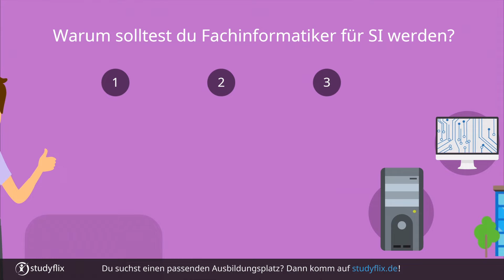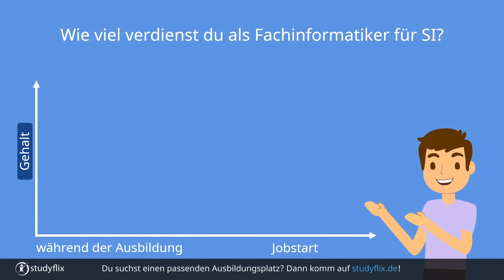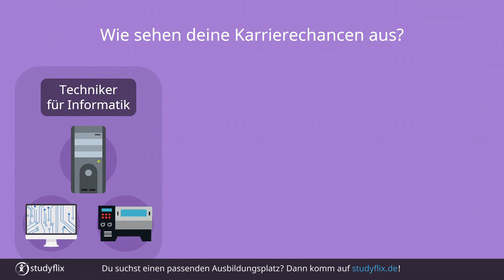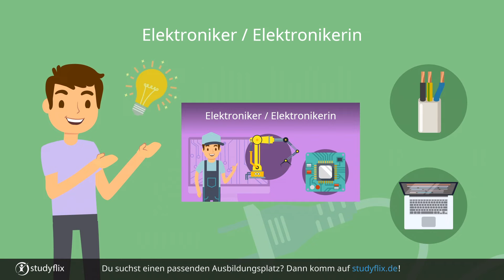Fachinformatiker für Systemintegration - Ausbildung, Aufgaben, Gehalt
Als Fachinformatiker für Systemintegration bist du Experte für die IT-Ausstattung von Unternehmen. Was du genau machst, wie viel du verdienst und ob die Ausbildung zu dir passt, findest du in diesem Video heraus.

00:19 Warum solltest du Fachinformatiker für SI werden?
01:01 Wie viel verdienst du als Fachinformatiker für SI?
01:43 Was machst du als Fachinformatiker für SI?
02:32 Wie sehen deine Karrierechancen aus?
03:15 Passt die Ausbildung zu dir?

Ausbildung Fachinformatiker für Systemintegration – Übersicht
Nach deiner dreijährigen dualen Ausbildung zum Fachinformatiker für Systemintegration richtest du IT-Systeme für Unternehmen ein. Du vernetzt Hardware wie PCs, Drucker und Scanner miteinander. Zuerst verkabelst du die Geräte. Anschließend installierst du die nötige Software. PCs müssen zum Beispiel mit Office- und Antiviren-Programmen ausgestattet sein und Zugriff auf einen Server haben. Du gehst außerdem auf Kundenwünsche ein und bietest IT-Support: Du bist also für Problemlösungen zuständig, wenn mal ein Rechner abstürzen sollte.
In deiner Ausbildung zum Fachinformatiker für Systemintegration wird dir gezeigt, was du beim Einrichten von Hardware, Betriebssystemen und Netzwerken beachten musst. Außerdem lernst du, wie du Systemprobleme löst und Fehlerquellen ausfindig machst.

Was macht ein Fachinformatiker für Systemintegration?
Aber was macht man als Fachinformatiker für Systemintegration? Als Fachinformatiker/in für Systemintegration spezialisierst du dich auf das Aufbauen von IT-Systemen. Du kennst dich also mit PCs, Computerprogrammen und Betriebssystemen aus. Mit deiner Arbeit hilfst du verschiedensten Unternehmen bei ihrer IT-Ausstattung.

Schauen wir uns an, welche Aufgaben du als IT-Experte übernimmst:

- Kundenwünsche: Im Gespräch mit deinen Kunden findest du heraus, welche Anforderungen sie an das neue System haben und welche Hardware sich eignet.

- Vorbereitung: Du siehst dir außerdem die Büroräume deines Kunden an und planst, wo die PC-Arbeitsplätze und Drucker stehen sollen. Außerdem schaust du dir das bestehende IT-System an und überlegst, wie du damit arbeitest.

- Vernetzen: Aus Soft- und Hardware bastelst du ein IT-System. Du baust Computer auf und installierst Software, wie zum Beispiel Office- oder Antivirenprogramme.

- IT-Support: Du bist der Ansprechpartner für verschiedenste IT-Probleme. Außerdem erklärst du den Mitarbeitern, wie sie die Systeme bedienen können.

Wo kannst du als Fachinformatiker für Systemintegration arbeiten?
Als Fachinformatiker/in für Systemintegration kannst du in fast jedem Unternehmen dieser Welt arbeiten. Heutzutage benutzt so gut wie jede Firma Computer und Online-Programme. Du kannst zum Beispiel an den IT-Systemen von Schulen, Büroräumen oder Lagerstätten basteln.

Große Unternehmen haben meistens eine eigene IT-Abteilung. Dort kümmerst du dich also um alle IT-Angelegenheiten deiner Firma. So kennst du dich bestens mit dem System aus und die Mitarbeiter des Unternehmens haben in dir einen direkten Ansprechpartner bei technischen Problemen.

Wenn du für einen IT-Dienstleister arbeitest, bist du nicht für die IT-Systeme der eigenen Firma zuständig, sondern du fährst zu anderen Unternehmen und hilfst ihnen bei IT-Problemen. Das sind meist kleinere Unternehmen, die keine eigene IT-Abteilung haben. Du hast dann mehrere Kunden, bei denen du allerdings weniger tief in die Prozesse eingebunden bist.

Was verdient ein Fachinformatiker für Systemintegration?
Dein Gehalt als Fachinformatiker für Systemintegration bei 4.280 € brutto im Monat. Nach einigen Jahren Erfahrung kannst du sogar mehr als 5.900 € im Monat verdienen. Damit gehörst du zu den Bestverdienern in deiner Branche!
Hier geht´s zur kostenlosen Studyflix-App:
Über uns: Studyflix ist eine junge, schnell wachsende E-Learning Plattform, auf der du kostenlose Lernvideos sowie 10.000 freie Ausbildungsplätze und Jobs findest! Jeden Tag kommt ein neues Video dazu! Von Handwerksberufen, sozialen und kaufmännischen Berufen bis hin zu kreativen Berufen und Berufen mit Zukunft -- alles ist dabei!